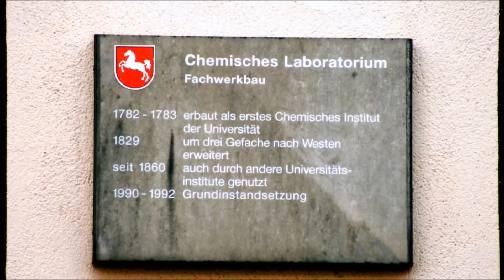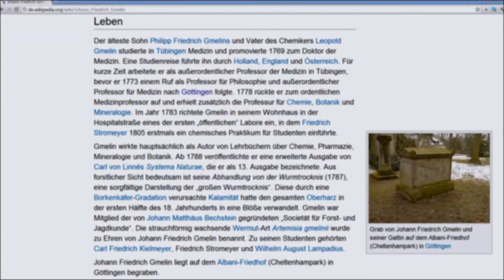🔴 J. Friedrich Gmelin • Chemiker • 1783 - 1804 • Hospitalstraße 10 - Göttinger Gedenktafel ...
Erforschen Sie die Stadt der Georg-August Universität! Göttinger Gedenktafeln liefern uns Anhaltspunkte zu bekannten bekannten Persönlichkeiten - "Who isWho"? ... Stadtführungen können mit nach Straßen geordneten Playlists gemacht werden! ...
Teilen Sie dies mit Ihren Freunden! ...